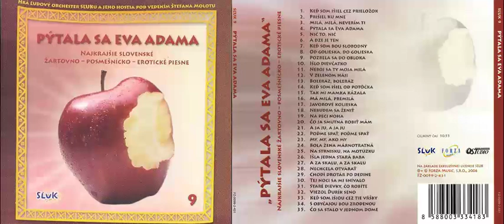SĽUK - Neboj Sa Ty Moja Milá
Genre: Folk
Artist: SĽUK
Album: Pýtala sa Eva Adama
Album description: Najkrajšie Slovenské Žartovno - Posmešnícko - Erotické Piesne (9)
Released: 2006
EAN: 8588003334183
Track: Neboj Sa Ty Moja Milá
Track No: 11